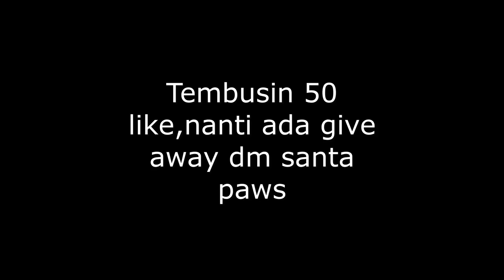AKU BORONG PET TERBARU YANG ADA DI PET SIMULATOR X!!!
Di vidio kali ini toba akan membeli pet terbaru yang ada du pet simulator x ya guys,semoga vidio ini bisa menghibur kalian ^_^